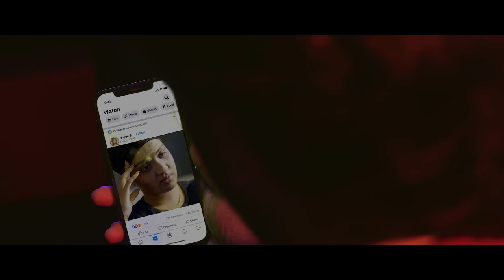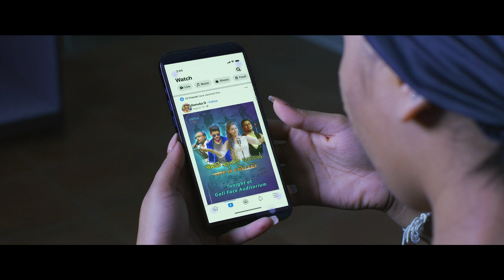Obe Adara Loke (ඔබේ ආදර ලෝකේ) - Sunethra Thennakoon (Official Music Video)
Director - Lahiru Mudalige
Artist - SunethraThennakoon
Lyrics - Kelum Srimal
Production - Hari Creations